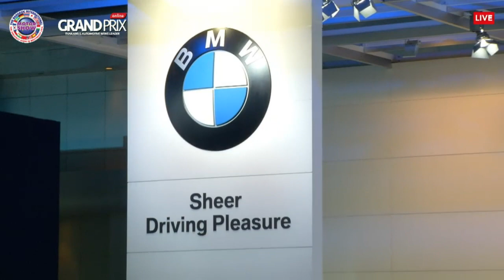BMW เปิดตัวรถใหม่ พร้อมข้อเสนอสุดพิเศษ : 37th Bangkok International Motor Show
No Boundaries Mobility: นวัตกรรมขับเคลื่อนไร้ขีดจำกัด

รอบ VIP 21 มีนาคม 2559 เวลา 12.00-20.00 น.
รอบสื่อมวลชน 22 มีนาคม 2559 เวลา 10.00 – 18.00 น.
รอบบุคคลทั่วไป 23 มีนาคม - 3 เมษายน 2559